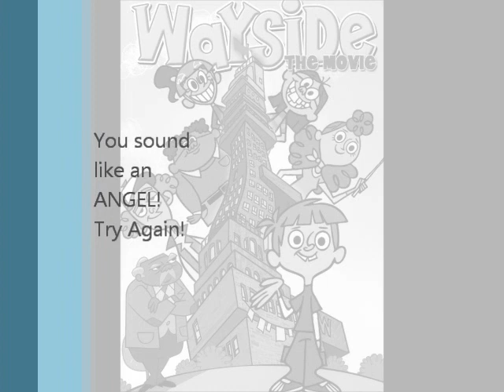A Sideways Story From Wayside School Counting Wrong Song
Xiushan Team Songs MOD Competition 2012